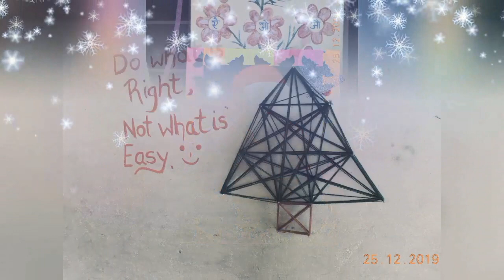Christmas Celebration | The New Scholars Academy